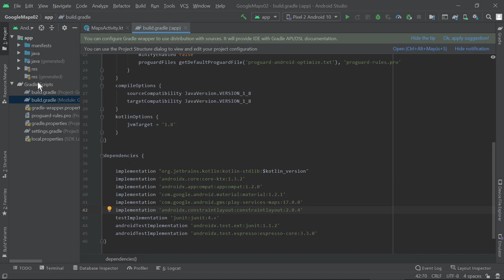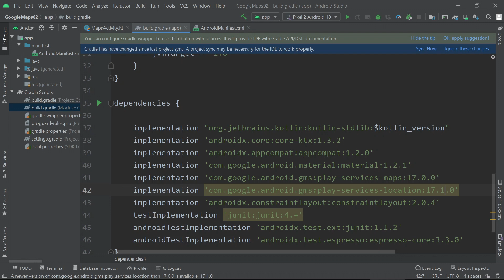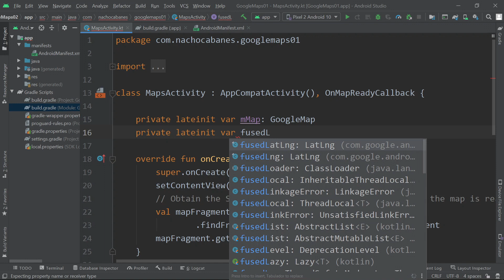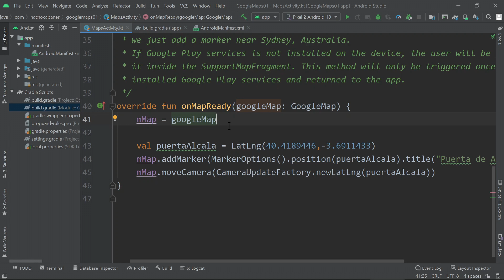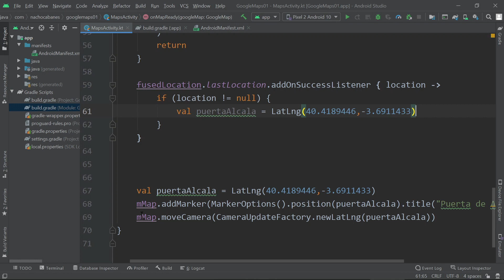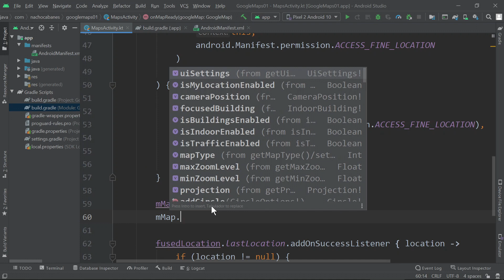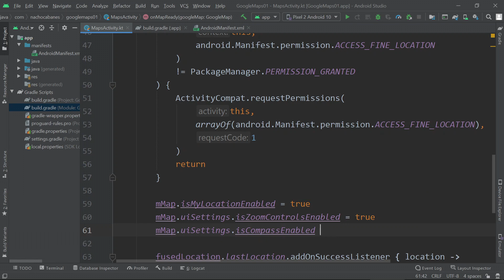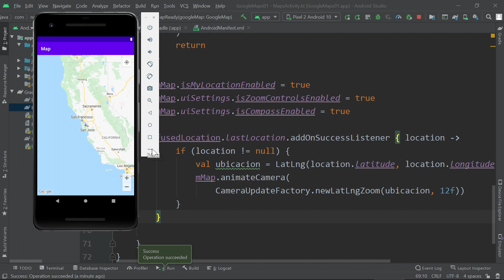Intro a Android + Kotlin 062 - Google Maps 2: Ubicación actual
Introducción a Android con Kotlin 062 - Google Maps 2: Ubicación actual